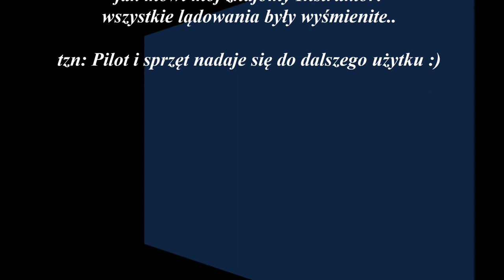karol ppg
Pierwsze loty Karola.